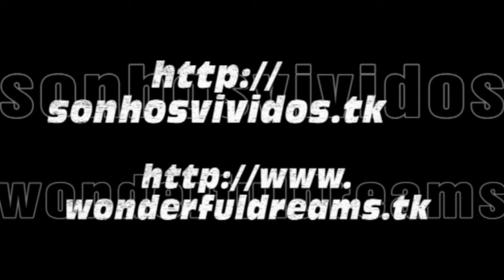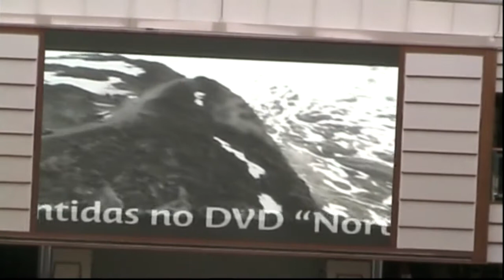Costa Luminosa - Lido Dorado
Cruzeiro Costa Luminosa -- 20 Julho a 01 Agosto de 2010

Portos Escala: Amesterdão - Hellesylt/Geiranger - Honningsav - Tromso - Gravdal - Trondheim - Andalsnes - Bergen - Amesterdão

21/07/2010 -- Lido Dorado

Costa Luminosa Cruise -- 20 July to 01 August 2010

Ports: Amsterdam - Hellesylt/Geiranger - Honningsav - Tromso - Gravdal - Trondheim - Andalsnes - Bergen - Amsterdam

21/07/2010 -- Lido Dorado